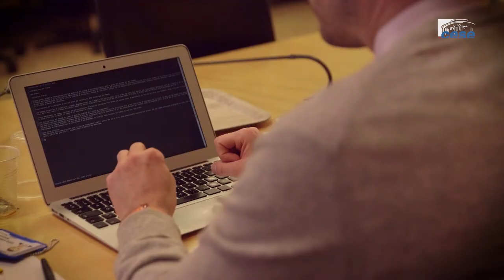Bernadette SOZET (Initiative France) - Femmes et entrepreneuriat - cese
Questions à Mme Bernadette SOZET, déléguée générale d’Initiative France, auditionnée par la délégation aux droits des femmes et à l'égalité du CESE dans le cadre du projet de saisine :"Femmes et entrepreneuriat".